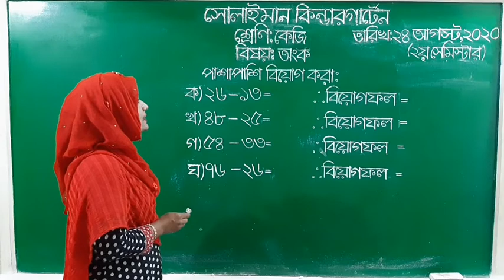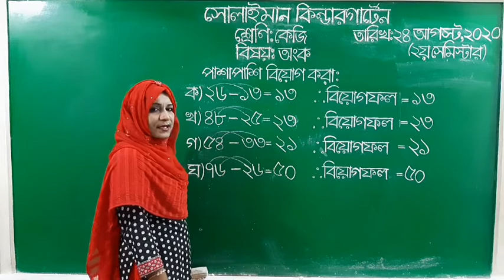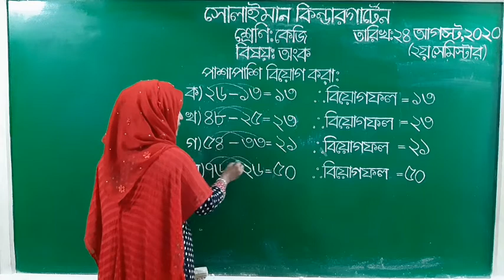Class: KG | অংক | পাশাপাশি বিয়োগ অংক | Solaiman Kindergarten, Dhaka